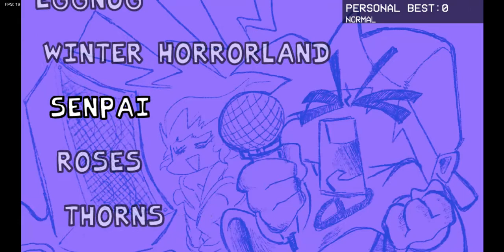Friday Night Funkin' Bopeebo